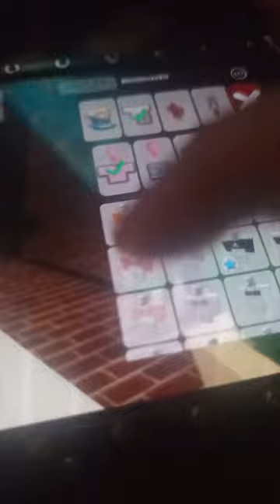29 de enero de 2023